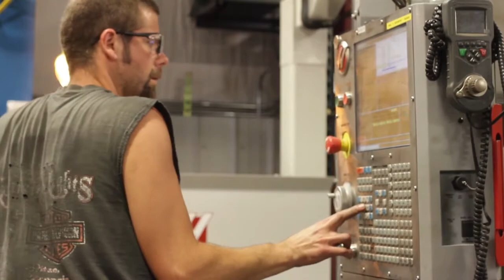Profitable Sustainability - WMEP and Partners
The PSI program is built on an extended enterprise model to leverage the unique capabilities of each partner
organization.
Representatives from the following organizations describe their roles in serving Wisconsin manufacturers through the Profitable Sustainability Initiative:
SCS BT Squared, Inc., is a dynamic and multifaceted civil and environmental engineering firm providing
comprehensive services to a wide range of clients, both public and private. Since its founding, the company
has worked to support clients' needs, protect the environment and ensure that our communities thrive.
SCS BT Squared, Inc., provides a diversity of services, including civil, geotechnical, and environmental
engineering, and survey and sustainability services.
SCS BT Squared co-authored the one-of-a-kind, comprehensive diagnostic tool and process.
They provide scientific and engineering expertise and capabilities for a broad range of energy and
environmental projects. Energy projects have targeted inefficient lighting, aging HVAC units, heat
recovery, and leaky compressed air systems; environmental projects have reduced solid waste and the
use and disposal of hazardous material.
LogiServe® Inc., a logistics management firm with offices in Wauwatosa, Wisconsin, and Rome, Georgia,
led the eco-transportation and logistics projects, which include the consolidation of inbound and outbound
freight, use of EPA SmartWay carriers, automating shipping via technology, continuous logistics improvement
and electronic processing of freight invoices.
LogiServe® Inc. worked diligently with the EPA SmartWay carrier program to develop and introduce the
Eco-Transportation Program™, an eco-version of their tremendously successful Continuous Logistics
Improvement Program® (CLIP®). Along with improving service and reducing freight costs, they also
provide valuable experience and knowledge to assist participants with the many logistical challenges
they encounter.
Baker Tilly Virchow Krause, LLP, focuses on specific business needs with a full range of accounting and
advisory services, including expertise in the manufacturing and renewable energy industries. The company
offers financial, operational and tax planning services to a wide range of manufacturers and, as the financial
expert for the Profitable Sustainability Initiative, will document the financial performance of identified
projects. As businesses incorporate renewable or sustainable practices, Baker Tilly Virchow Krause, LLP
can help navigate the transactional, compliance and operational challenges related to those efforts. Baker
Tilly Virchow Krause, LLP can also provide total capital procurement guidance (including debt, equity, lease,
grants, and other incentives) in supporting the client's sustainability initiatives
Baker Tilly Virchow Krause, LLP created and maintains the PSI ROI worksheet, an invaluable tool used
by project managers and participants to select and prioritize implementation projects.
Focus On Energy is a statewide energy efficiency and renewable resource program funded by Wisconsin's
investor-owned energy utilities and participating municipal and electric cooperative utilities. Focus on
Energy works with eligible Wisconsin residents and businesses to install cost-effective energy efficiency
and renewable energy projects. Its efforts help Wisconsin residents and businesses manage rising energy
costs, promote in-state economic development, protect the environment and control Wisconsin's growing
demand for electricity and natural gas.
Focus on Energy, a more recent addition to the PSI team, provides energy assessment and facility
review capabilities as well as additional project installation resources and incentives.